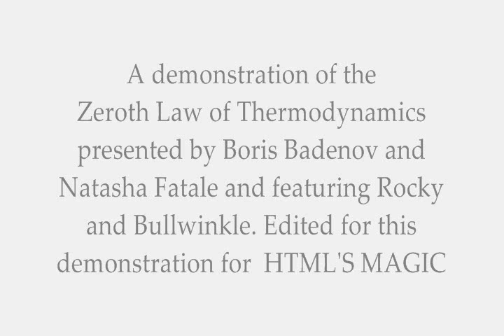The Zeroth Law of Thermodynamic's Principles of Equivalency and Sufficiency as per Philosophy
This is embedded for HTML'S MAGIC

Notice how the characters always try to find a sufficient equivalence with a third system somewhere. The idea, here, is that the language of the Universe is Thermodynamics and not Mathematics.

Abstract: Imagine  two Equivalent, bored, individuals looking for something to do. Examples Include: Adam and Eve, Boris Badinov and Natasha Fatale, Rocky and Bullwinkle, any two Facebook "Friends" or "Groups" that are sufficiently equivalent in their ideas etc, etc.
 The consequences (or the benefits) of their acts become what they are and they all become equivalent to each other, whether they succeed or not. With all living things or representations of living things, like here; Motivations also fall into the Principles of the Zeroth Law of Thermodynamics.

This is explained in detail in an article on my website entitled:
HTML'S MAGIC 'The Principles of The Zeroth Law of Thermodynamics', where I describe its inner workings, which are explained by using many different methods. In them, I attempt to show how Thermodynamics not only describes the flow of heat but also can 'Sufficiently' express the dynamics of everything else too. This cartoon is a fine way for me to explain  the metaphysics of  The Zeroth Law of Thermodynamics applies, even, to 'Motivations' while we can have a good laugh too.

gpdb